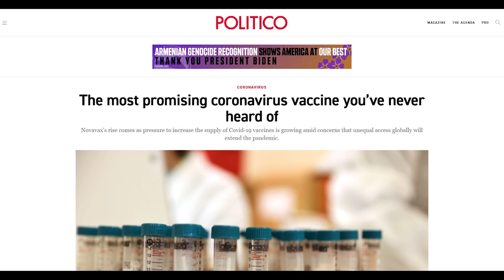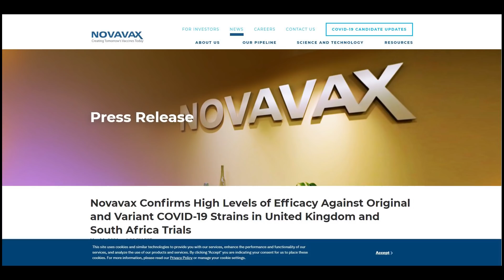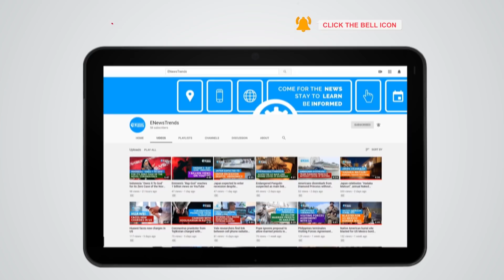The Most Promising COVID-19 Vaccine You May Not Know About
This promising vaccine demonstrated high performance on the original coronavirus and its variants.